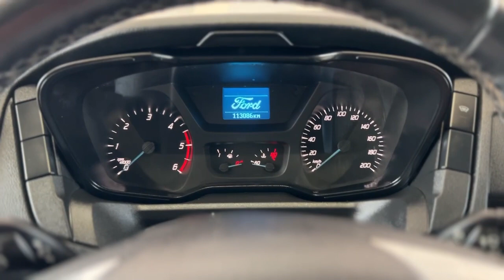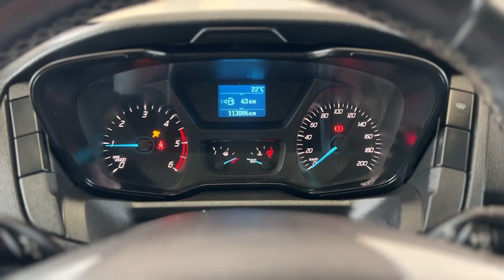Ford Transit 2021